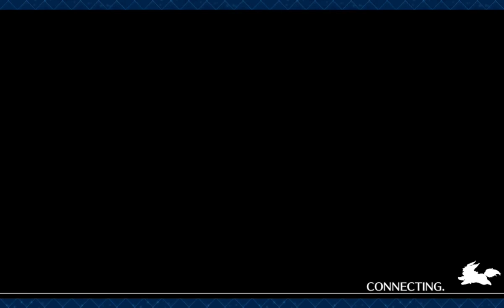Fate Grand Order English Lostbelt 5.2 Olympus Chapter 27 FINAL